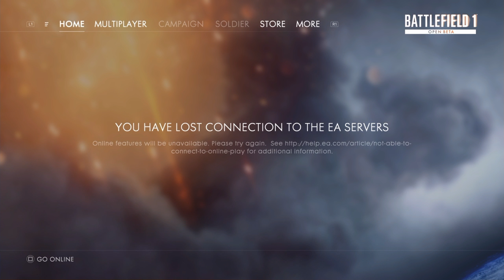BATTLEFIELD 1 DOGOL (beta)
Sebuah video gak bermanfaat yg isinya gw maen battlefield 1
Psn : dysrm